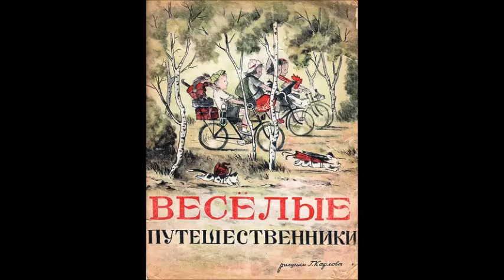Старокадомский Михалков Мы едем едем едем Весёлые путешественники Георгий Виноградов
Georgiy Vinogradov